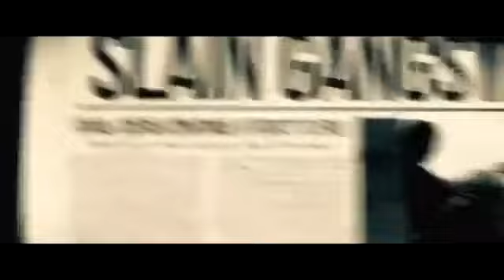2Pac - West City ft. Ice Cube, Snoop Dogg, Dr. Dre & Dmx (Remix)